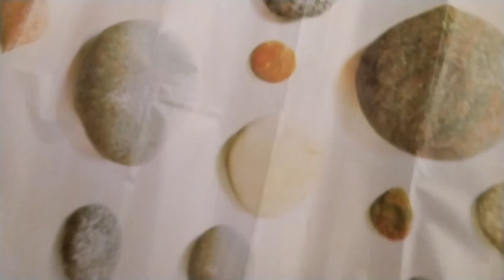Almanya'da Erasmus | Münih Yurt Oda turu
Korona döneminde Erasmus'a neden geldim? Erasmus'a neden gelinir? Münih'te Üniversite yurt odası turu
Almanya'ya geleli bir hafta oldu. Bu videoda hem Erasmus'tan bahsettim hem de size yurt odamı gezdirdim. Umarım beğenirsiniz. Farklı tarzda bir video oldu. Bunun gibi videoların da devamını çekmeyi planlıyorum. Daha çok bu tarzda videoya hazır olun :)

0:00 Giriş
0:11 Erasmus'a neden gidilir?
1:00 Koronada Erasmus
1:38 Erasmus kazanmak
2:45 Dil yeterliliği
3:25 Pandemi şartları
4:50 Yurt oda turu

Sorularınız varsa bana Instagram'dan ya da maille ulaşabilirsiniz.